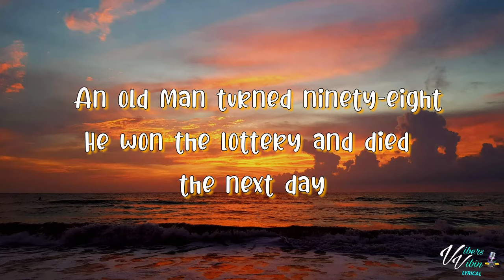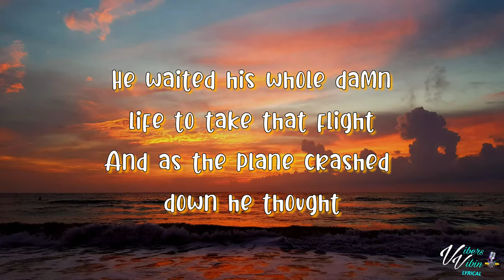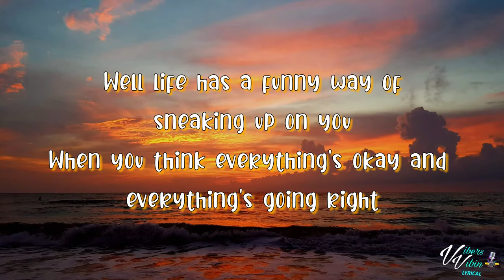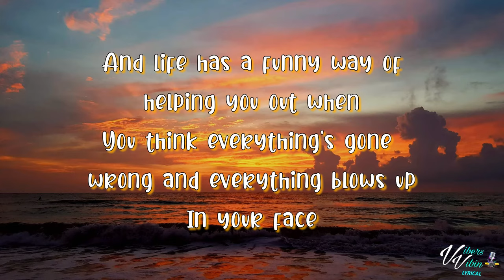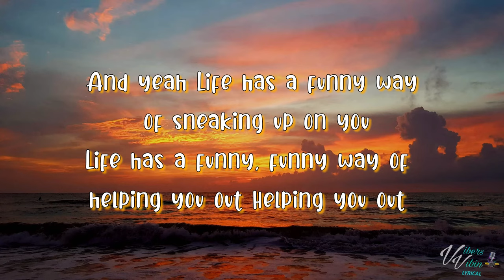Alanis Morissette - Ironic (Lyrics)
Thanks for all the new subs & Likes Vibers. Have a great week be positive be kind spread music and make people smile 👊❤️

Alanis Morissette lyric video for Ironic is here enjoy it Vibers

Support Alanis Morissette Below and buy the Vibes

If you need any video's or want to make a music video together lyrical or a  music video get intouch on twitter

VibersVibin